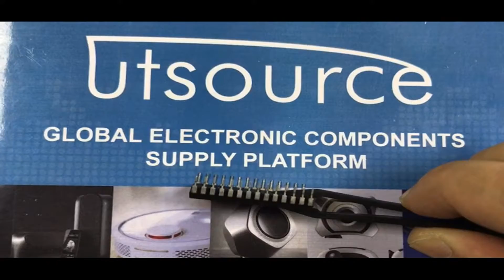LM628N-6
Encapsulation:DIP
Brand:National Semiconductor
DateCode:03+